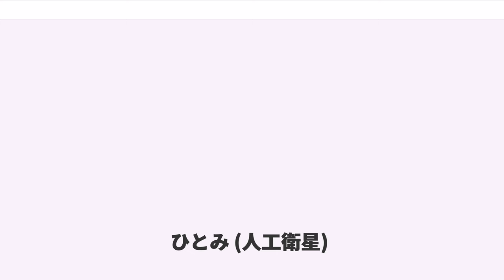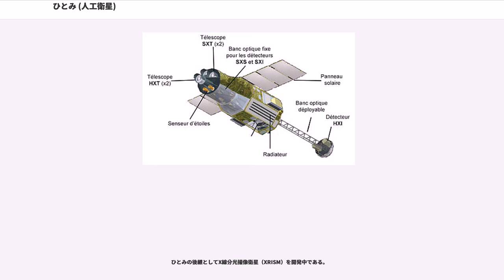ひとみ (人工衛星)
ひとみ (第26号科学衛星 ASTRO-H) は、2016年2月17日に打上げられた日本のX線天文衛星。宇宙航空研究開発機構宇宙科学研究所 (JAXA/ISAS) が中心となり、日本国内の諸大学、アメリカ合衆国およびヨーロッパ諸国との国際協力によって計画が推進されていたが、不具合により短期間で運用を終了した。

すざくに続く日本で6番目のX線天文衛星として、 (NeXT) の検討が進められてきたが、2008年7月に開催された文部科学省宇宙開発委員会において、26号科学衛星として計画が推進されることが正式に決定された。

国際協力ミッションであり、アメリカ航空宇宙局 (NASA) がNeXT-SXSをエクスプローラー計画 (SMEX) の協同ミッション (MOO) に採択したほか、欧州宇宙機関 (ESA)、オランダ宇宙研究機関 (SRON)、カナダ宇宙庁 (CSA) などのチームが競争的資金を獲得して参加していた。また、国内の28の大学や研究機関、海外の23の大学や研究機関のグループが参加しており、約180名の研究者がプロジェクトチームと連携していた。 日本の負担総額は衛星打上げを含めて約310億円。

2015年12月11日、宇宙航空研究開発機構と三菱重工業は、2016年2月12日に種子島宇宙センターからH-IIAロケット30号機（202型）で打ち上げることを発表。2016年2月10日には、打上げ時刻を同年2月12日17時45分と発表したが、規定以上の氷結層を含む雲の発生と強風が見込まれることから翌11日に打上げ延期を発表した。その後、天候が回復した2月17日17時45分に打上げに成功し、名称をひとみと決定したことを発表した。

2016年2月29日、JAXAは、クリティカル運用期間を終えたことを発表した。この後、搭載機器の初期機能確認、較正観測を経て、運用が開始される予定であったが、3月26日に姿勢制御系の不具合により通信を途絶、4月28日に復旧を断念した。

名称の由来についてJAXAは、
という三つの理由を挙げている。

総重量約2.7トン、望遠鏡伸展後の全長14mと、ひとみ以前に計画された日本の天文衛星では最大規模となる。打上げロケットはH-IIAロケットで、高度575km、傾斜角31度の円軌道を取った。

従来より10倍以上優れたＸ線エネルギー計測精度を持つ革新的な軟X線超精密分光望遠鏡システム、広い視野を持つX線CCDカメラ、高精度イメージング能力により従来より10倍以上の高感度を持つ硬X線／ガンマ線検出器を搭載していた。また、すざくでは失敗したマイクロカロリメータによる観測を予定していた。複数の観測機器を組み合わせて観測することで最大ですざくの100倍の感度で天体を観測できる能力を持っていた。

2月17日に打ち上げられたひとみは、同月29日にクリティカル運用期間を終え、3月は初期機能確認期間にあった。3月26日までには全観測機器の立ち上げを一通り完了しており、異常が発生した25日から26日にかけては、複数のX線天体による試験観測が行われていた。

JAXA内之浦局 (USC) では、USCの可視時間の終了直前となる26日3時1分に、ひとみを活動銀河核に指向させるべくコマンドを送信。3時13分に可視時間を終了した。しかし、続いて5時49分のスペインJAXA GNマスパロマス局 (MSP) の可視時間に行われた通信において、姿勢の異常と発生電力の低下ならびに機体温度の変動を検知。最終的に16時40分のオーストラリアJAXA GNミンゲニュー局 (MGN) の可視時間において、通信途絶が判明した。後の推定では、ひとみはこの間の10時42分±11分頃に分解していたとみられる。

通信途絶直後は原因が特定できず、スペースデブリの衝突などの外的要因が疑われた。姿勢の乱れによる電力不足であれば徐々に回転が落ち着く設計となっていること、並びにごく短時間ながら電波が観測できたとの報告もあったことから、復旧への期待ももたれた。しかし、すばる望遠鏡などによる観測で、大小合わせて11個もの物体に分裂していることが明らかになったこと、事故原因が推定されたこと、並びにひとみからの電波とされたものも誤りであったと判断されたことから、4月28日には復旧を断念したことが発表された。

ひとみの破片のうち2つは、4月20日と4月24日に大気圏に突入しており、燃え尽きたと推定される。